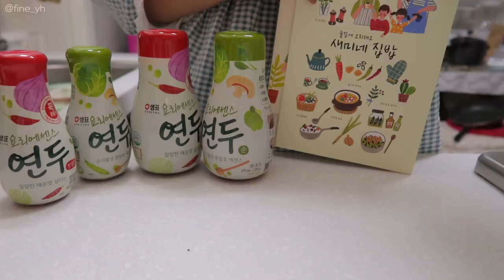SUB)🧋 바쁠때 간단하고 맛있게 먹은 다이어트식단 요리브이로그(연잎오리고기,피자베이글,알리오올리오,묵은지비빔국수)food vlog|간헐적단식|slow diet|mukbang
본 영상은 '요리에센스 연두'의 유상광고를 포함하고 있습니다.

💡타임라인💡
00:38 오므라이스(채소볶음밥)
03:37 묵은지 비빔국수
05:40 아메리카노&캬라멜쿠키
06:36 갈릭 스테이크
07:57 귀여운 먹방
09:16 공차 스무디
10:04 연잎오리고기&월남쌈
13:06 피자베이글
15:33 알리오올리오

이번 영상을 보시면 아시겠지만, 이때 시험을 보는때여서
최대한 간단하게 챙겨먹으려고 했었어요🥲🥲
그래서 빠르고 간단하게 만들어 먹을 수 있는 식단을 먹었어요!
요리가 어려우신 분들도 쉽게 따라하실 수 있을 것 같아요!
중간에 귀여운 조카의 먹방 영상이 있으니 재밌게 봐주세요😉💛

📌Camera
  iphone 11
  canon g7xmark2

📌Me
166.5cm
62.8kg~52.5kg